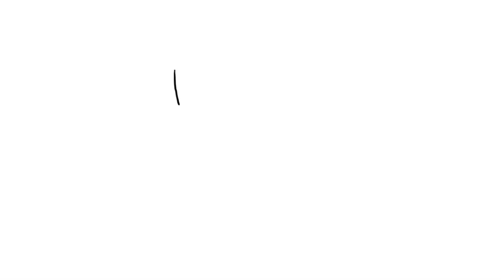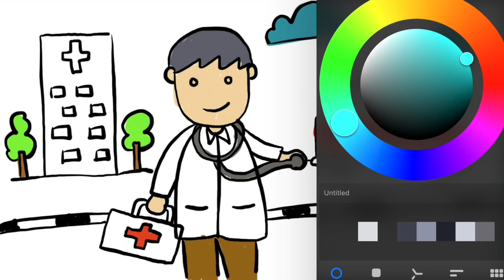Menggambar Profesi / Pekerjaan Dokter untuk Anak TK PAUD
Hey kali ini kita belajar Menggambar & Mewarnai Profesi Dokter yang suka menyembuhkan orang sakit dengan crayon bersama anak-anak TK A & TK B. Ayo ajak anak-anak yang lain untuk bergabung untuk belajar menggambar & mewarnai.